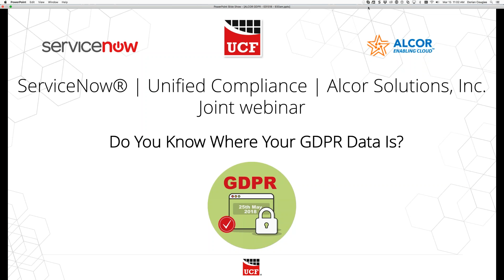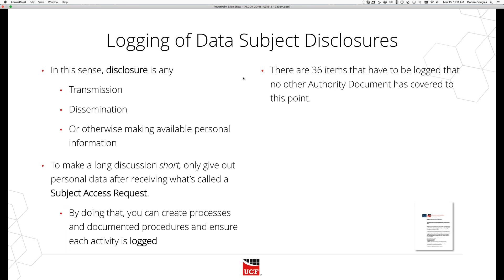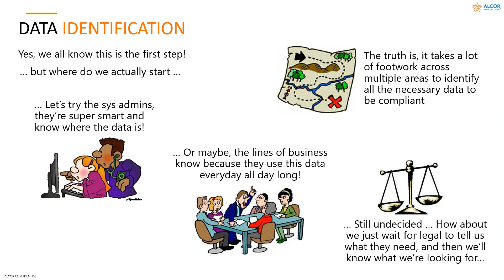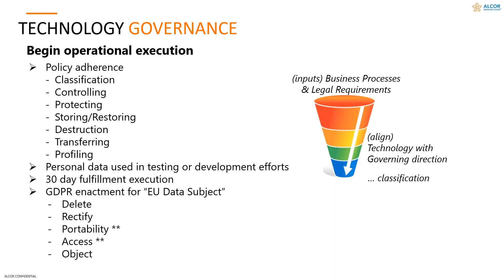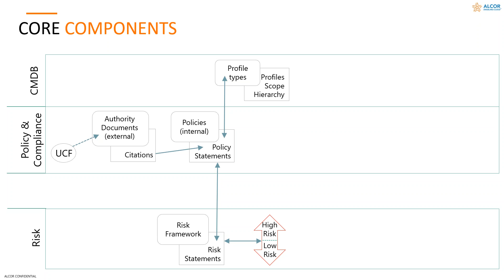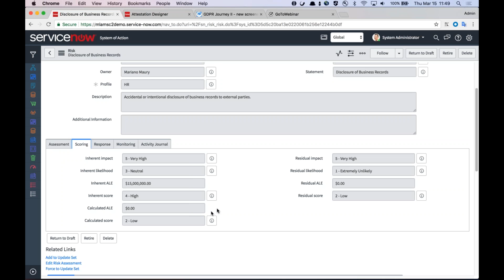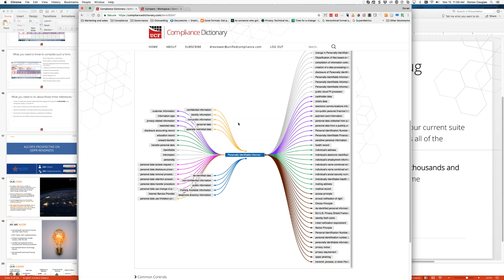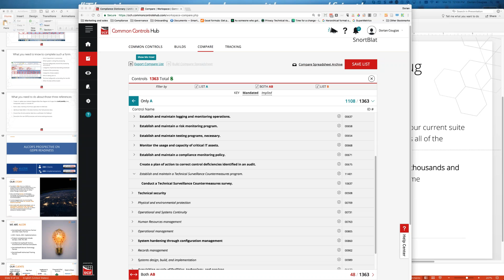How to identify the data you need for GDPR | Unified Compliance | ServiceNow | Alcor Solutions Inc.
ServiceNow® | Unified Compliance | Alcor Solutions, Inc. | Joint webinar | Do You Know Where Your GDPR Data Is?

GDPR enforcement starts on May 25, 2018. You have a little over two months to prepare for GDPR compliance, and there will be large fines for non-compliance. This webinar will guide you through some best practices in preparing the necessary data on GDPR compliance.

The Key to GDPR Compliance is Identifying and Capturing the Data
At the end of this presentation, you will know:

*Which records the GDPR requires you to maintain and protect
*Which data elements are included in those records
*How you can add this data to any CMDB and protect it
*How to use this information in your Data Protection Impact Assessment

Unified Compliance , ServiceNow and Alcor Solutions are joining forces to bring this critically powerful information to you.

Don’t gamble with your organization’s compliance readiness.